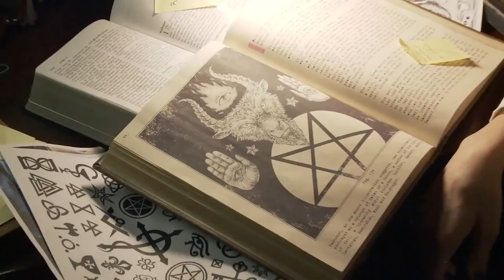Paranormal Activity The Ghost Dimension Official Trailer #1 2015 Horror Movie HD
Using a special camera that can see spirits, a family must protect their daughter from an evil entity with a sinister plan.

Director: Gregory Plotkin
Writers: Jason Pagan (screenplay), Andrew Deutschman (screenplay).
Stars: Chris J. Murray, Brit Shaw, Ivy George.